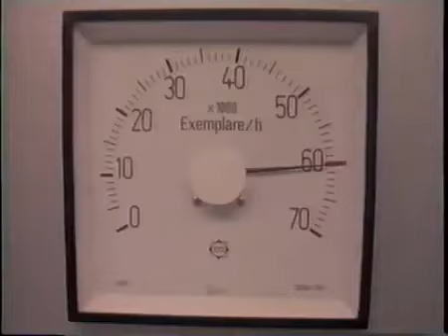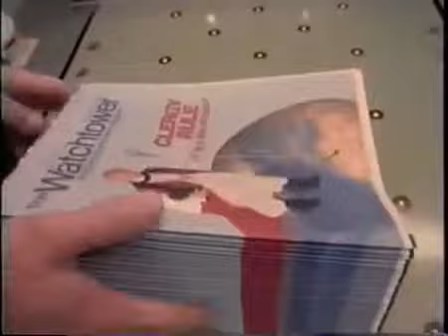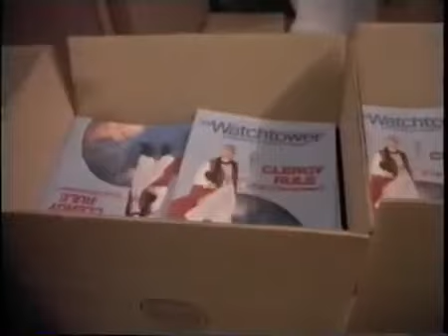(Testigos de Jehova) La Organización tras el nombre (JW.ORG)